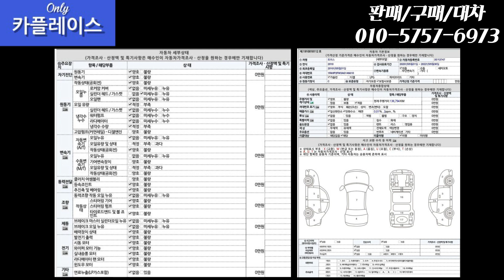판매완료(중고차 카플레이스 CAR Place) 중고차 포드 뉴 토러스 390만원에 저렴하게 준비 했습니다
[ 차량정보 ]

-차량명 : 포드 뉴 토러스
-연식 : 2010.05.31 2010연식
-등급 : 3.5 리미티드
-키로수 : 약 13만KM
-사고유무 : 무사고
-색상 : 은색
-금액 : 390만원

차량깔끔 대형세단 뉴 토러스

부천 :330,000
인천 :330,000
수원 :330,000

-오시는길-